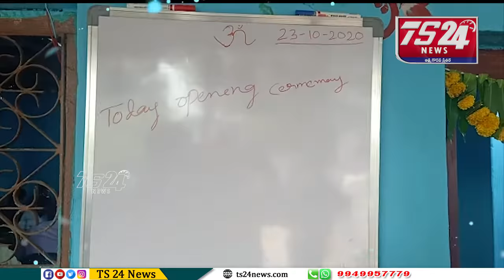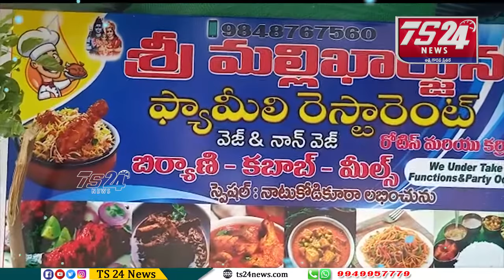శ్రీ మల్లిఖార్జున ఫ్యామిలీ రెస్టారెంట్ ప్రారంభం కావడం జరిగింది|Ts24News